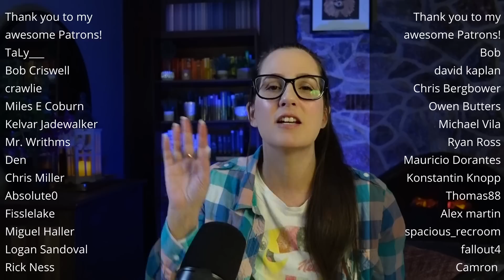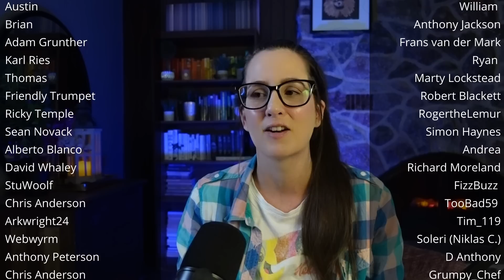*NAKED GUN* Movie Reaction FIRST TIME WATCHING!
Enjoy my first time movie reaction to The Naked Gun (1988)! 📼 Sync up your copy with mine + we can watch together

350+ Full Length reactions, Early Access to YouTube videos, Your Name in Credits (optional) + weekly Polls to decide what I watch

🎞️ Reaction edited by the fantastic Emad Ch

00:00 Intro
00:10 Naked Gun Movie Reaction
29:25 Naked Gun Movie Review